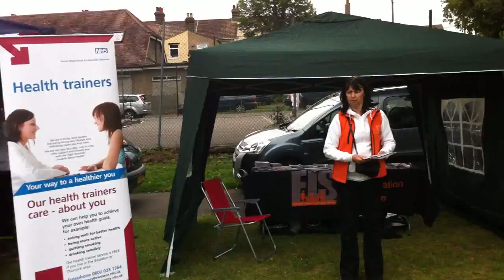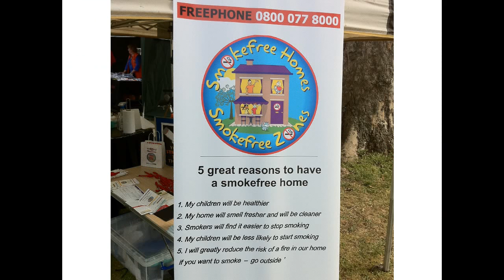Thurrock Tobacco Control Alliance at Big Lunch 2011